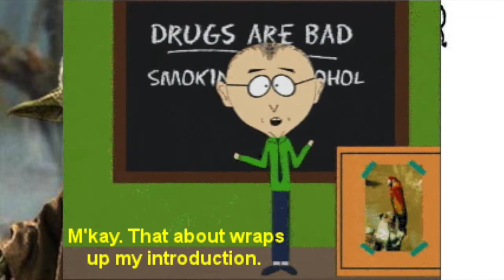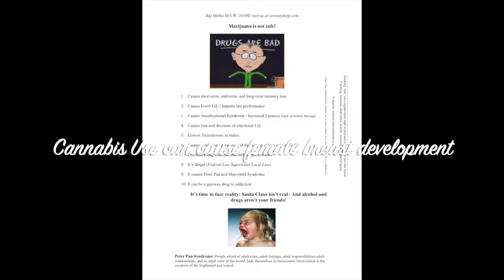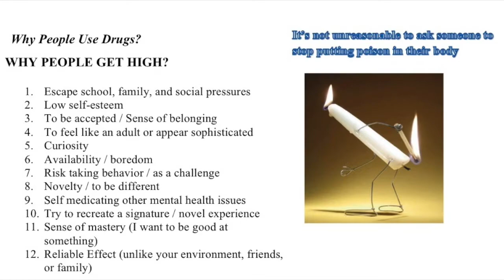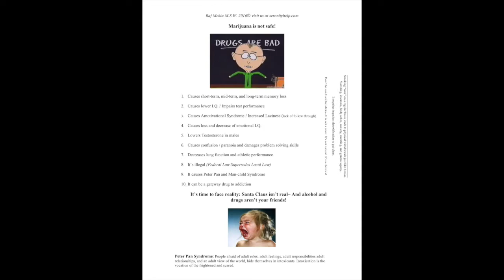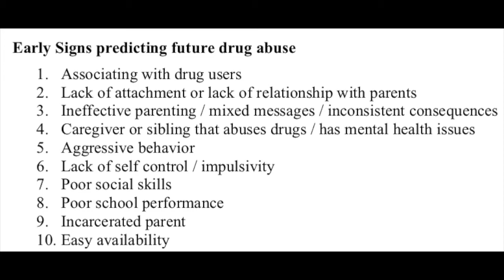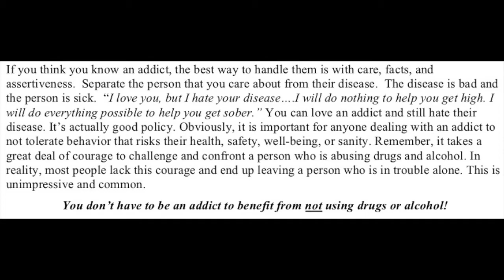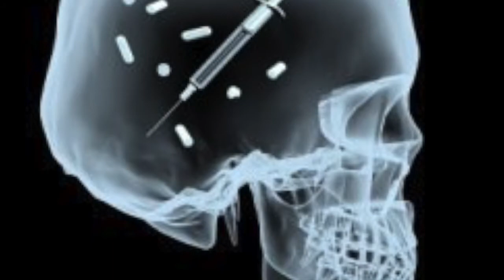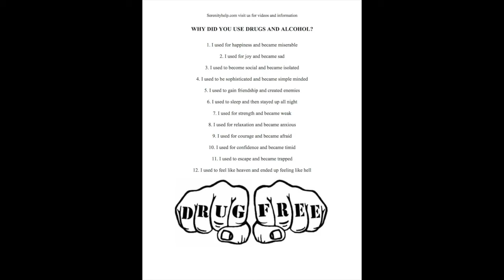What about Marijuana? Presentation at Cranbrook H S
Is marijuana safe? How does cannabis effect people. Marijuana / Cannabis / Addiction / Recovery